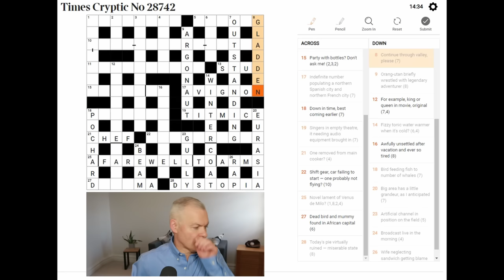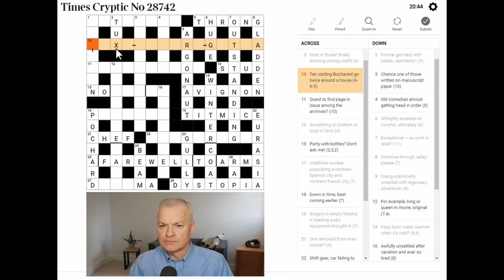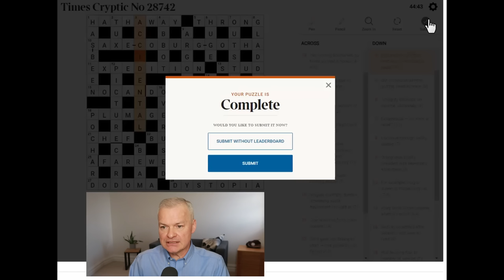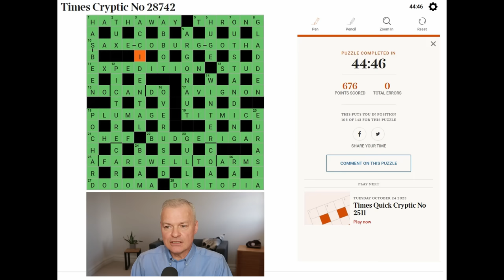Cryptic Crossword Mastery: Expert Tips and Solving Secrets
Live solve of Times Cryptic Crossword published 24 October 2023